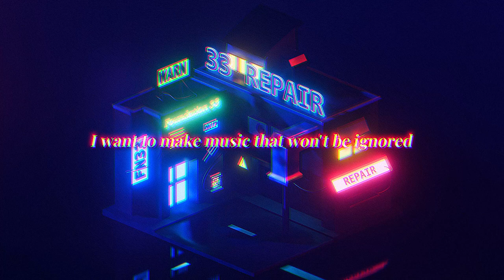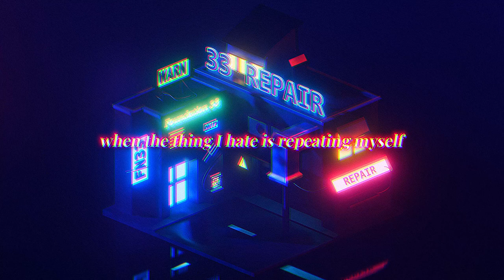HARD - Jxqu3 // DARKWAVE // DOOMERWAVE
The video was designed, animated, and rendered by me in Blender 4.1.